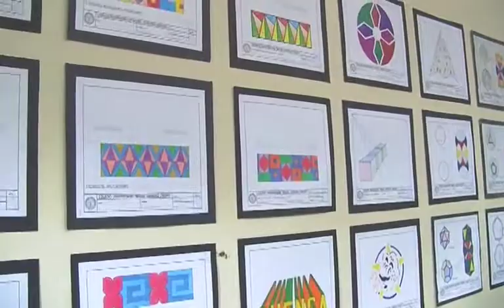COLEGIO MIGUEL CORDERO CRESPO.m4v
Cumpliendo con el desarrollo de las actividades de la fiestas patronales del Colegio Universitario Miguel Cordero Crespo hoy y se  realizo la casa abierta  denominada  "FERIA DE CIENCIAS"
 En esta Casa abierta "FERIA DE CIENCIAS" los estudiantes del colegio universitario miguel Cordero Crespo  en coordinación con sus dirigentes de curso demostraron sus destrezas aprendidas durante todo el año con diferentes y variados  estans
 Es así que los estudiantes profesores  del  colegio universitario Miguel cordero crespo   disfrutaron de una semana de eventos deportivos culturales y científicos al conmemorarse  medio siglo de vida institucional.
Las  fiestas  patronales  de este importante establecimiento educativo de la comunidad educativa católica culmina mañana con un programa religioso  y cultural.